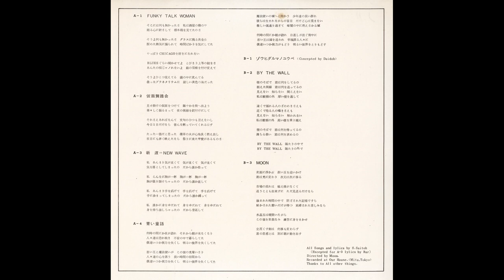Moon – 学芸会の夜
A1  Funky Talk Woman 00:00
A2  仮面舞踏会 04:20
A3  新波 = New Wave 10:36
A4  青い童話 13:11
B1  ZOH 18:44
B2  By The Wall 23:17
B3  Moon 27:26

198?